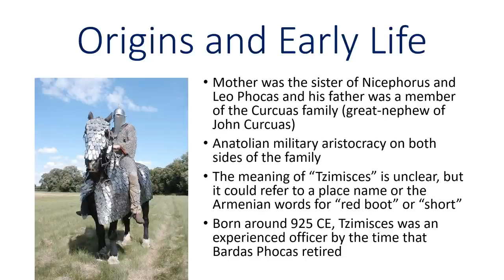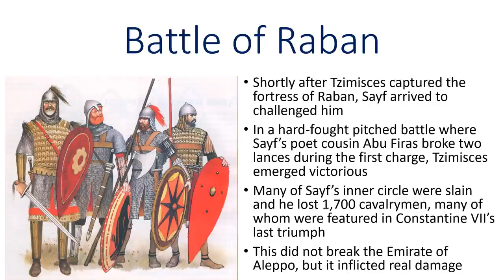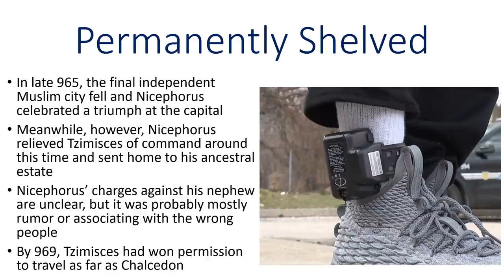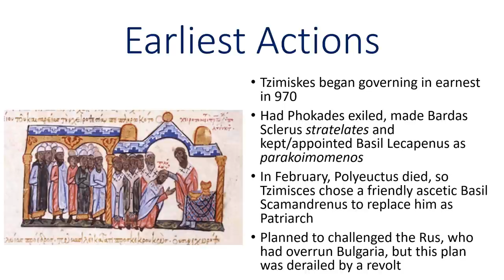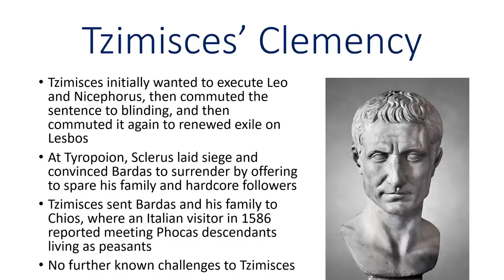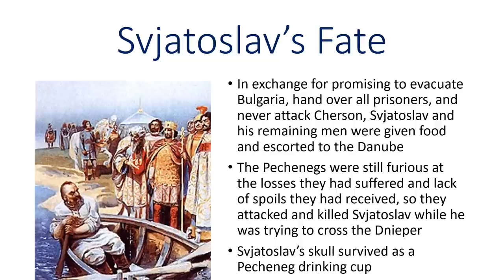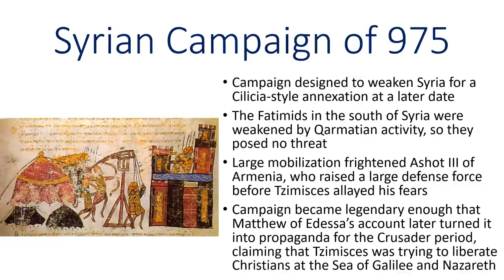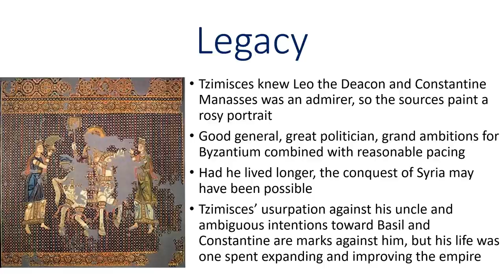John I Tzimisces, 969-976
Best known for brutally murdering his uncle, Nicephorus II Phocas, John Tzimisces was a talented and successful ruler in his own right. Here is his story.